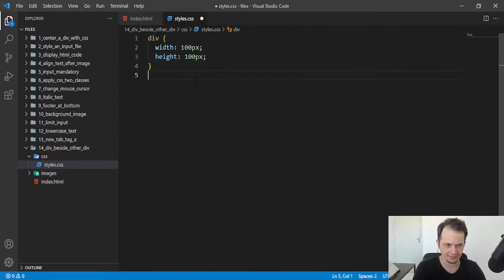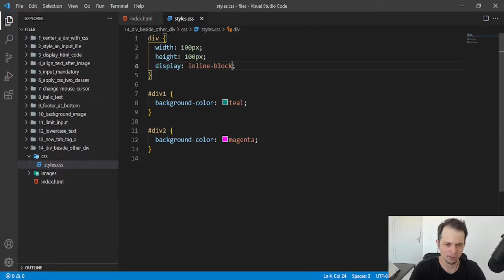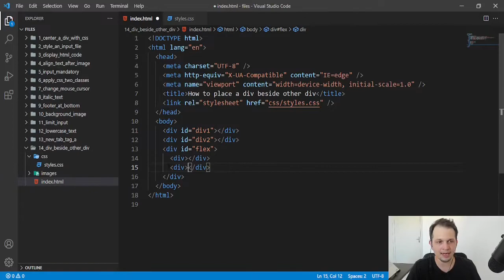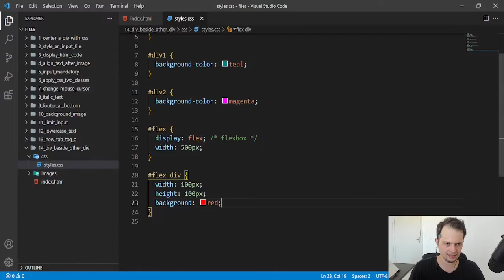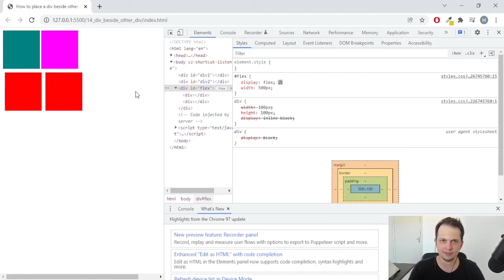How to place two divs side by side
🔴 Get my full HTML & CSS course with discount at Udemy through this

In this video you will learn how to place two divs side by side, using just a few lines of CSS